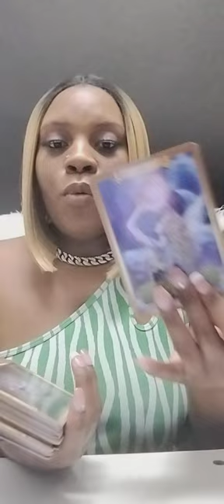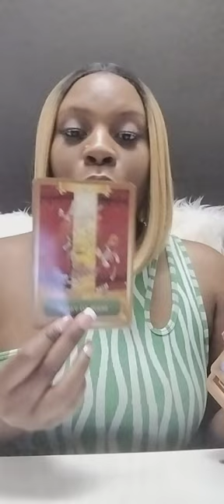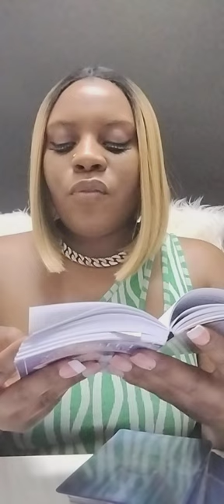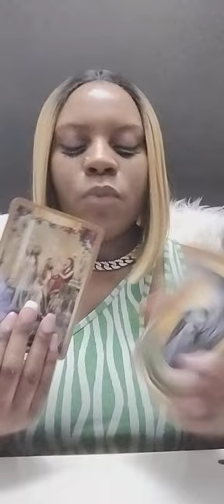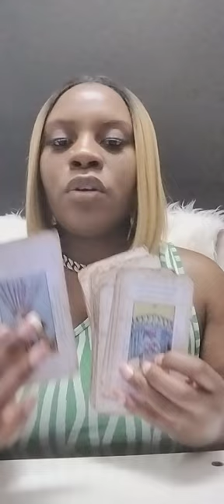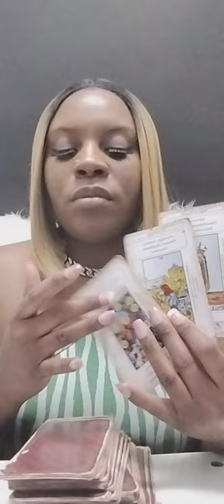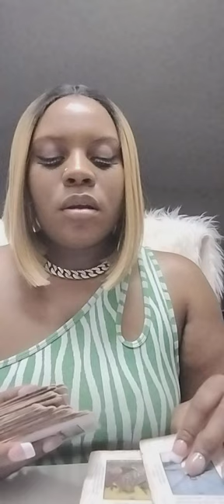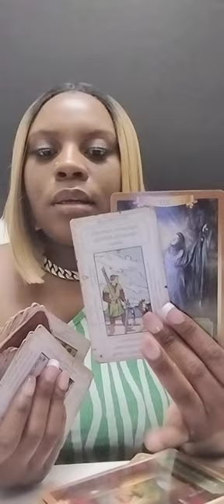Leo ♌: Know that your a Valuable Asset u have Money coming in trying to get around u FAKE & Phony